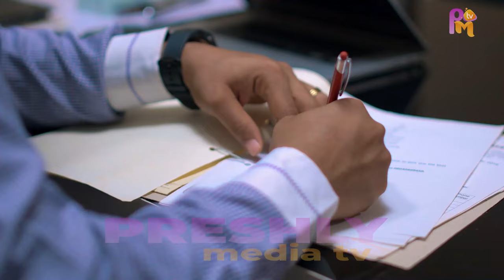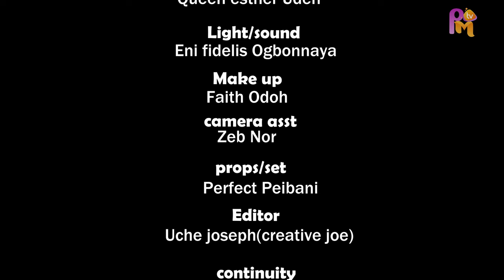CRAZY 9 MONTHS - KHING BASSY, URENNA ADOLPHUS, OZOEZE GLORIA latest nigerian movie 2024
Pregnancy comes with a whole lot mood swings but her own became a strange thing to her husband. A must watch for all